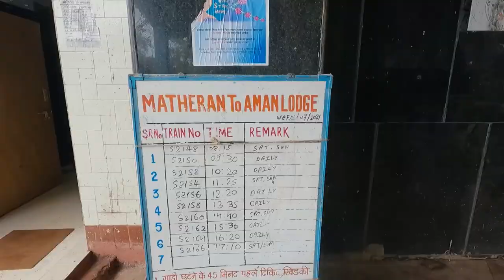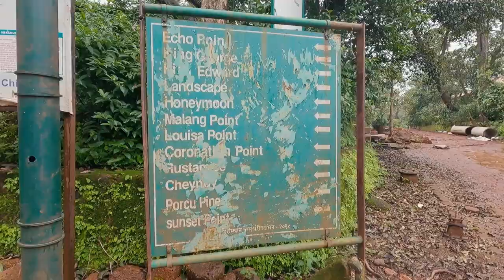Matheran Hill Station after lockdown 2021 | Drone shots | Gopro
In this vlog, I travelled to explore the beauty of Matheran. Explored 4 points in a day. Do watch the vlog full to have a thrilling experience of the jungle trek with lots of fog.
Matheran can be visited throughout the year but the best time to visit is the end of Monsoon and winter season.

About Matheran:
Matheran is the most famous and coolest Hill Station situated in Karjat Tahsil, Raigad District of Maharashtra, India. Matheran is the smallest hill station in India. It is located on the range of Western Ghats at a height of 800 m (2625 Feet) above sea level. The name Matheran means either ‘Forest on Top’ or ‘Woodland overhead’.
Matheran is located around 90 km from Mumbai, 120 km from Pune and about 320 km from Surat. It is an awesome place to spend the weekend.
Matheran as a Hill Station was discovered by a British, Mr. Huge Mallet, the then Collector of Thane, in 1850.
Matheran is an eco-sensitive region, declared by the Ministry of Environment and Forest, Government of India. It is one of the few places in the world where vehicles are not allowed, which makes the place different from others. Matheran takes you over a hundred years back in time when there were no vehicles. Because of vehicles being banned in Matheran, the place is quite peaceful despite the thousands of lakhs coming to visit throughout the year.
There are lots of lookout points that provide spectacular views of the surrounding hills and valleys. Matheran has a reasonably dense forest cover.

Matheran Hill Station Entry Price-

Toy Train Ticket Prices (From Aman Lodge to Matheran-
First Class - Adult Rs. 305/-
                    - Child Rs. 180/-
Second Class - Adult Rs. 45/-

Vehicle Parking- (24 hours):
Helmet Parking - Rs.15/-
Horse Ride starts from - Rs.200/-

Gears Used:-
GoPro Hero 9
GoPro Charger
GoPro Mic Adapter
GoPro Battery
GoPro Case
DJI Drone
Sandisk Memory Card
Samsung Memory Card
Selfie Stick
Mi Powerbank
Boya Mic

Join us on our journey exploring new places, new experiences and find new travel inspirations.
We will discover travel locations and do little things that make the wanderer in you happy.